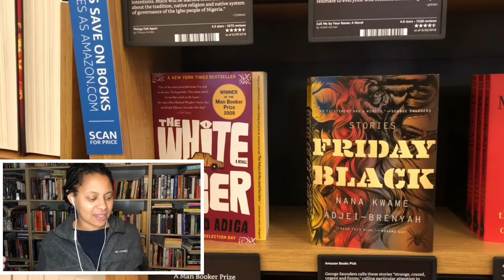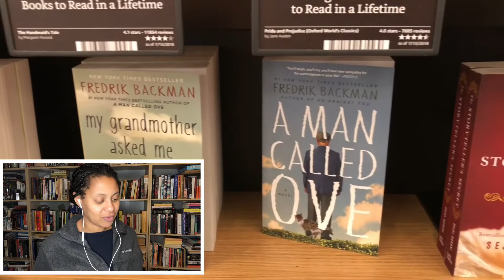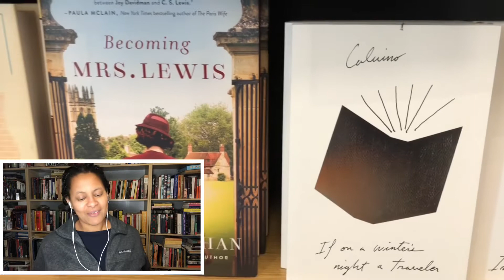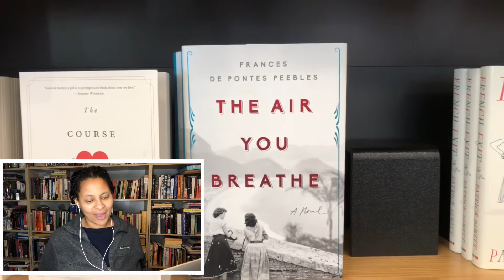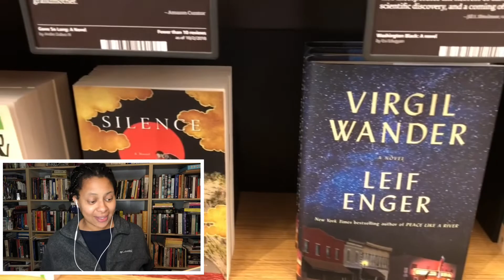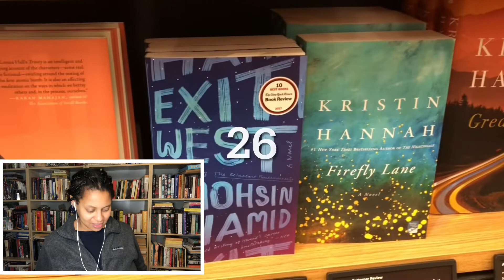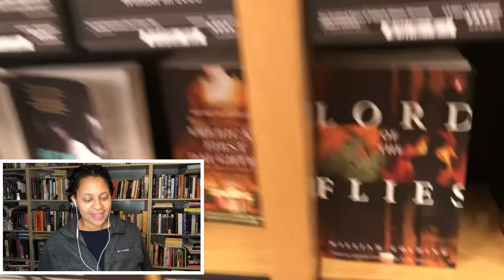VLOGMAS Day 8 of 2022 | RunwrightReads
Today’s vlogmas challenge includes footage from a bookish date I went on. The video is in honor of my wedding anniversary today